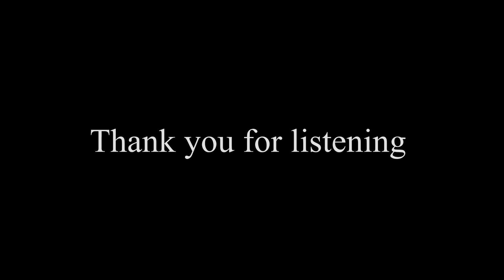Episode 9: The Current State of Video Games Part 2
Welcome to episode 9. This episode GuiltySpark, Snackpacks, and Webbed talk about Battle Royale games and about what contributes to a games "lifespan". Enjoy.